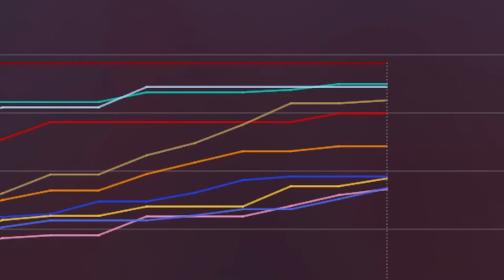F1 2019 КАРЬЕРА #56 - ОПЯТЬ НЕ ХВАТИЛО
Новая команда - новый вызов! Борьба в средней группе должна сделать ролики интересней и насыщеней. К тому же мы выступаем за команду Хаас.
Боты: 103% (ИСПЫТАНИЕ)
Руль: Logitech G27
Помощь: Элита
Повреждения: Симуляция
Строгость к срезанию углов: Обычные

Оцениваем гонку по 5-тибальной шкале в комментариях.

Всем привет! Меня зовут Андрей и мне 13 лет, днюха 29 марта. Я начинающий симрейсер и стример, но железо стримить с хорошей картинкой еще не позволяет. Сейчас у меня в приоритете выступление в чемпионате ONBOARD|ESPORTS и AOR в игре F1 2019. Буду рад вашей поддержке!